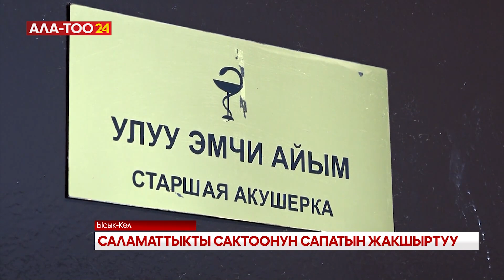Саламаттыкты сактоонун сапатын жакшыртуу